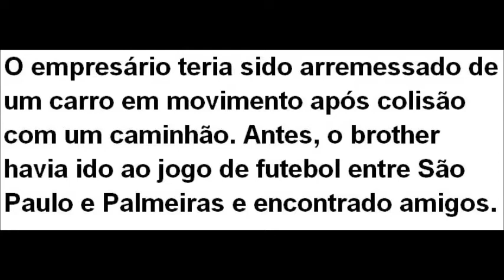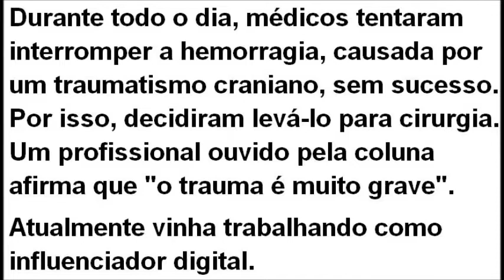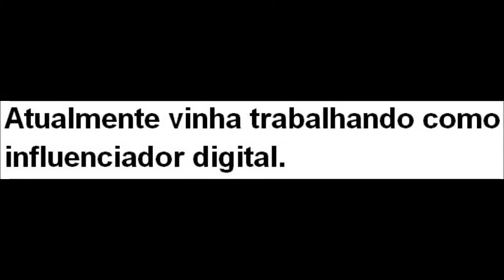NEUROCIRURGIA TENTA PARAR HEMORRAGIA EM RODRIGO MUSSI: 'TRAUMA MUITO GRAVE'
O empresário teria sido arremessado de um carro em movimento após colisão com um caminhão. Antes, o brother havia ido ao jogo de futebol entre São Paulo e Palmeiras e encontrado amigos.

Ele também operou a perna por causa de duas fraturas expostas. Além disso, ele sofreu outras fraturas menores, já tratadas pela equipe médica do Hospital das Clínicas, em São Paulo. A instituição aguarda o final do procedimento cirúrgico e autorização da família para emitir um boletim sobre seu estado de saúde.

Durante todo o dia, médicos tentaram interromper a hemorragia, causada por um traumatismo craniano, sem sucesso. Por isso, decidiram levá-lo para cirurgia. Um profissional ouvido pela coluna afirma que "o trauma é muito grave".
Atualmente vinha trabalhando como influenciador digital.

Em breve divulgaremos maiores informações sobre o estado de saúde dele. Desde já pedimos a todos orações e boas vibrações para que ele tenha uma excelente recuperação".